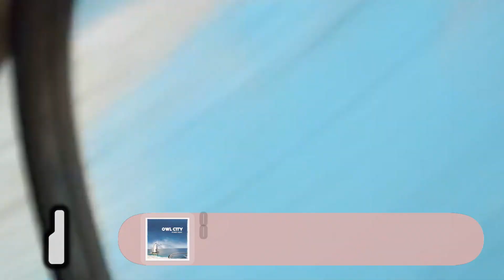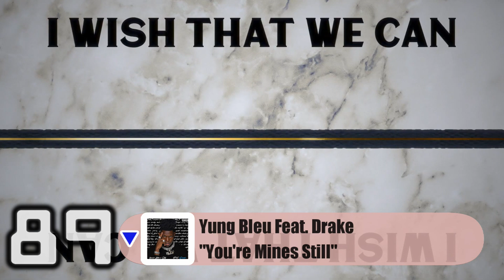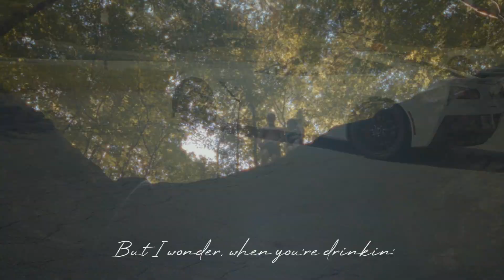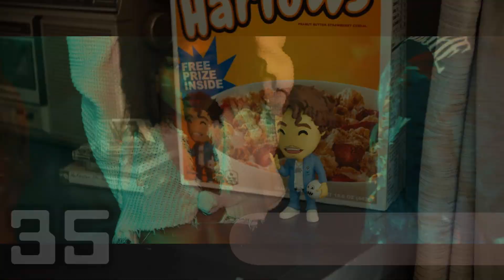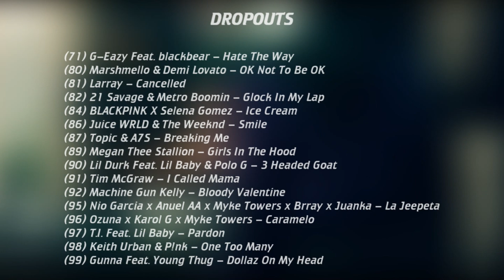US Top 100 Songs Of The Week (November 7, 2020)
This week's most popular songs across all genres, ranked by radio airplay audience impressions, sales data and streaming activity data provided by online music sources (Billboard Hot 100).